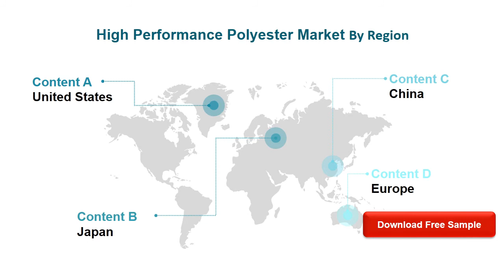High Performance Polyester Market, Global Research Reports 2020 2021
Global High Performance Polyester Market Size by Type and by Application, 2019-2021, and 2020
Global High Performance Polyester Market Size by Region (and Key Countries), 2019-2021, and 2020 (quarterly data), (US$ Million) & (K MT).